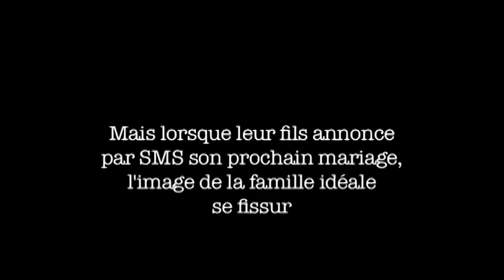Intuitions de Dominique Dyens, entretien avec l'auteur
Intuitions, le nouveau roman de Dominique Dyens. En librairie le 31 Mars 2011.

Vidéo réalisée par Nathan Fischer